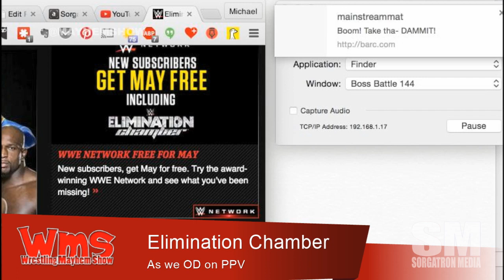Wrestling Mayhem Show 471: Going to TNA is Like Becoming President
Samoa Joe on NXT!
Will The Mountain sign with WWE?
Breaking down the Elimination Chamber PPV.
The Big Question: If you could pluck any wrestler from any era to wrestle in NXT who would it be?
Mad Mike talks about the latest going ons at TNA Wrestling.
What TNA stars we would want to see in WWE.

Follow our stable on Twitter: DJ Lunchbox (@djlunchbox), Mad Mike (@madmike4883), Rizz (@theerizz), Bobby (@bobbyfjtown), and Mike Sorg (@sorgatron)